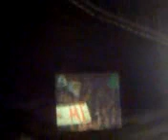One Direction - What Makes You Beautiful - Niall's Speech Camden NJ 5/28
One Direction performing What Makes You Beautiful
& Niall's speech
Camden, NJ